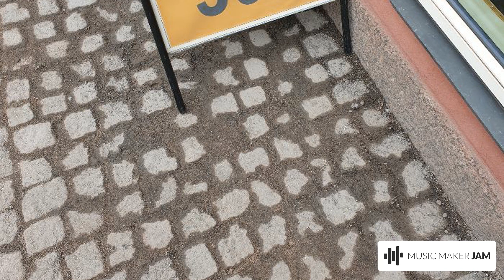Indtrumental beats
Numbers 300
instrumental beat